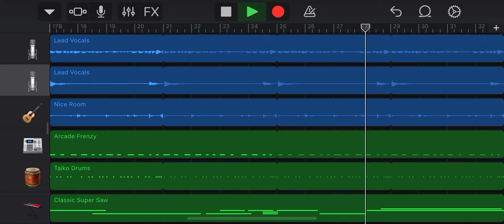battle theme 1